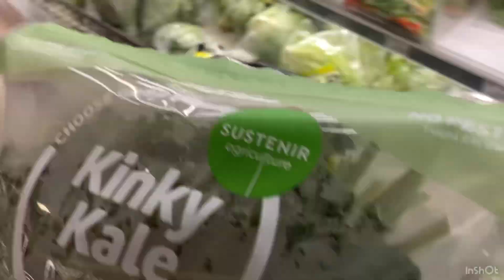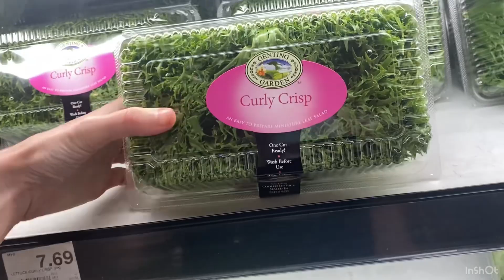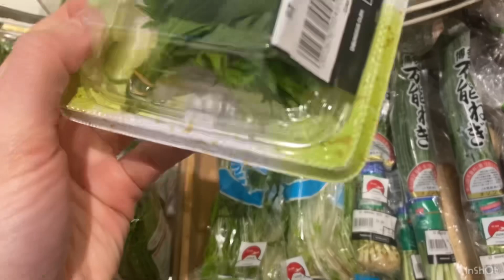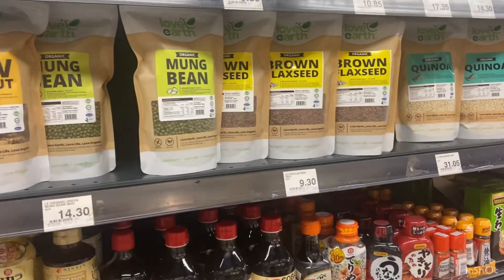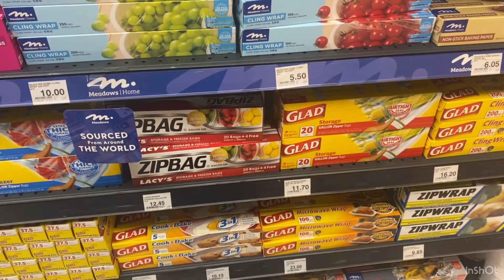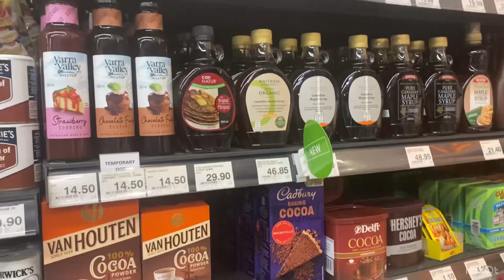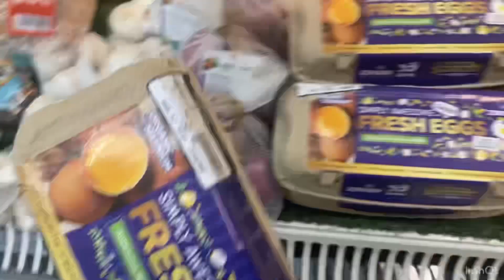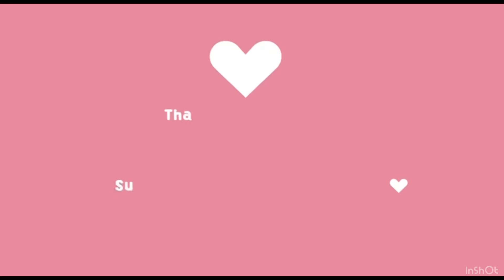Закупка продуктов в Куала Лумпуре/ Что продают в супермаркете? Распаковка и цены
Беру вас с собой в Mercato в Pavilion KLCC. Посмотрим что необычного продают в продуктовом в Азии.
Что обычно покупаю в продуктовом магазине в Куала Лумпуре?
Продуктовая корзина и цены.